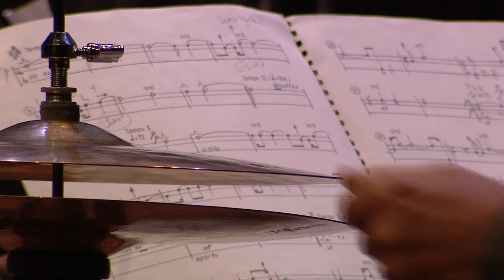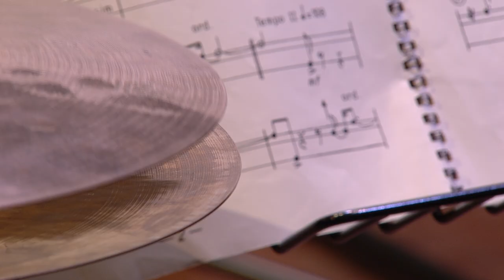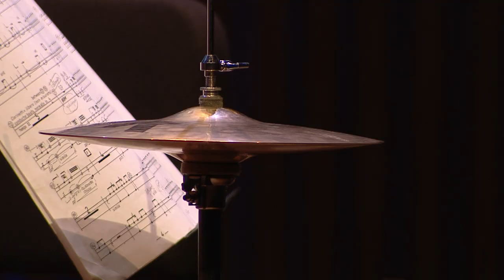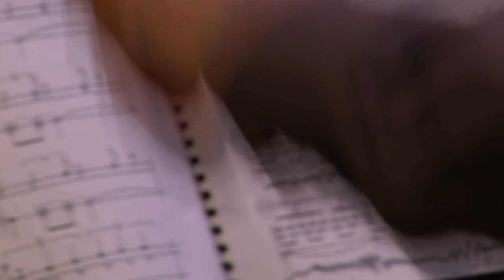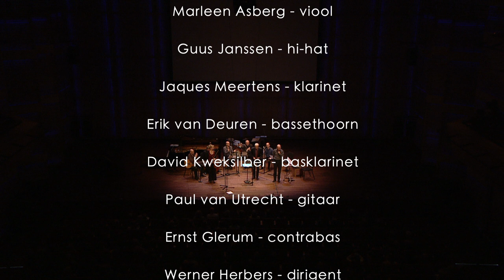Guus Janssen (1951) : Klotz (1994)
Played by Marleen Asberg (violin) and Guus Janssen (hi-hat) with the Ebony Band conducted by Werner Herbers at a concert given by the Ebony Band at the Muziekgebouw aan 't IJ, April 25, 2013.

Program note (Dutch): Klotz is vernoemd naar een persoon uit de film Porcile van Pasolini. Tevens is het een onomatopee voor de klank van de hi-hat en blijkt het (buiten mijn weten) de naam te zijn van een oude Duitse vioolbouwer. De Klotz uit de Pasolinifilm speelt buitengewoon foute (zo u wilt 'schuldige') muziek op een harp en perverteert daarmee de 'schoonheid'. Het stuk geeft mijn visie op de 'hot-violin' uit de jazz, waarmee ik een uiterst dubieuze band heb. Ik moest in dit stuk dus 'onware' noten componeren, hetgeen men kan terugvinden in aanwijzingen als civettuolo (koket of behaagziek). De hi-hatpartij is een hommage aan Philly Joe Jones, die in staat was lange en zeer boeiende soli te spelen, waarbij hij zich beperkte tot een enkele instrument uit zijn drumset. - GUUS JANSSEN